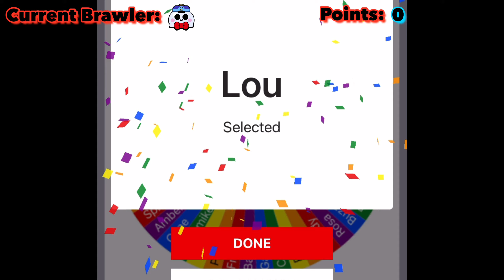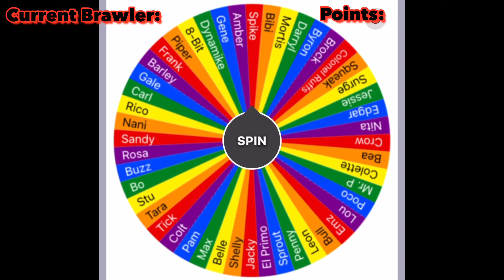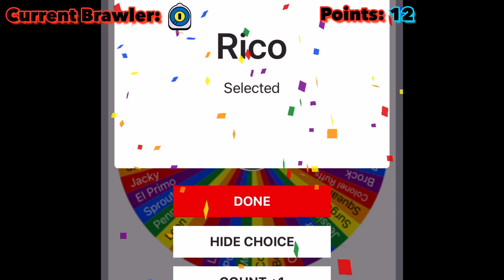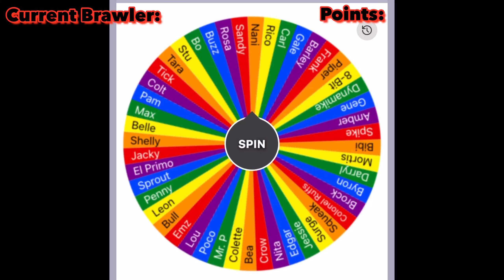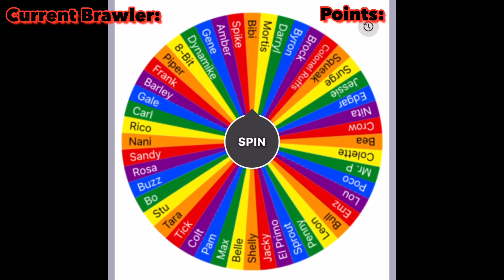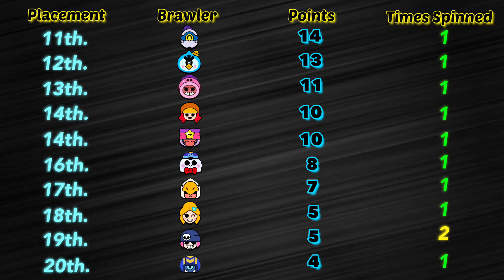Brawl Stars Brawler Skill And Luck Series S1E3: 🚫 At School 🚫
Welcome to episode 3 of the brawl stars brawler skill and luck series, today’s map, at school. There was  also a huge change in the leaderboard.

0:00 Introduction
1:45 Squeak
9:25 Rico
13:15 Jacky
18:32 Lou
25:20 Bo
30:23 Bibi
36:32 Spike (#2)
42:55 Rico (#2)
47:08 Colt (#3)
53:50 Bibi (#2)
59:19 Scores And Outroduction